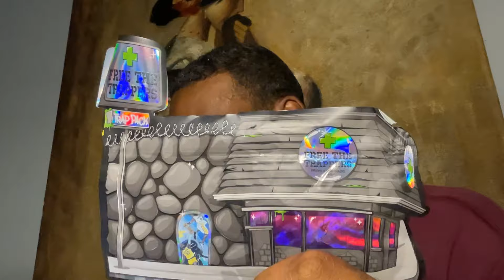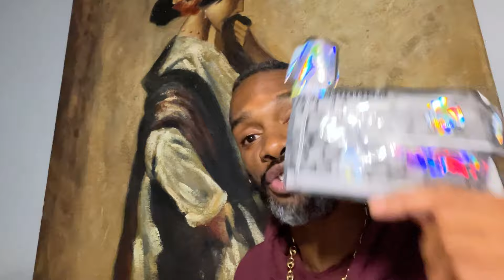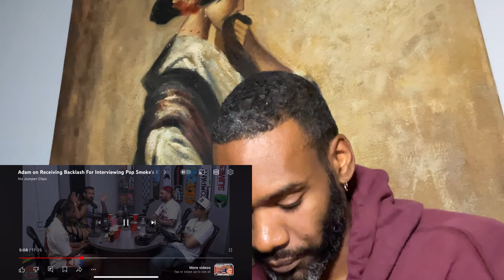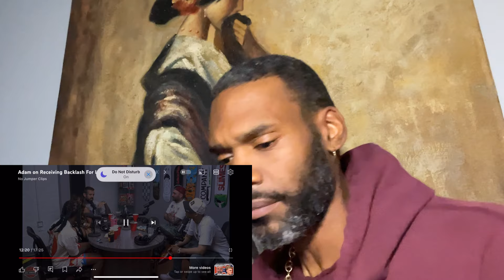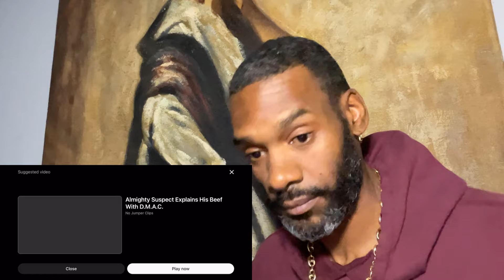BATTLE OF THE MAYO: RORY HAS SOME WORDS FOR ADAM22 ON BEHALF OF POP SMOKE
HOW LITTLE YOU CARE